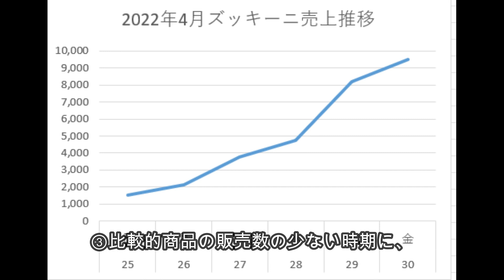第89弾 ズッキーニ ブランド野菜第2弾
5年かかって築き上げた有機栽培のズッキーニ、昨年は1日151本を販売しました。
今年も金ちゃんのブランド野菜に指定して、日本一のズッキーニを目指します。